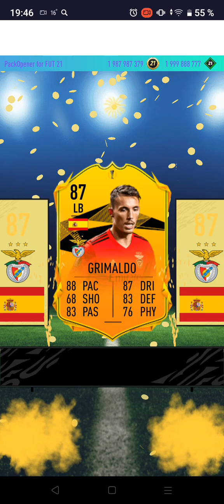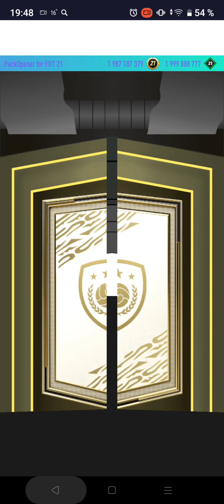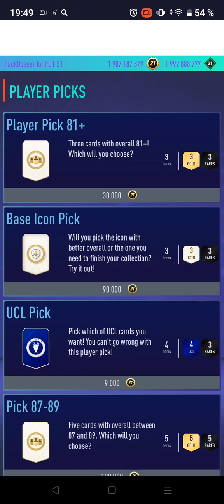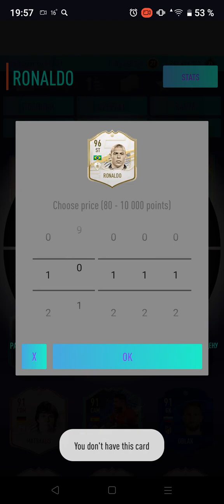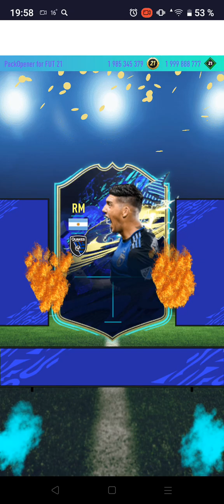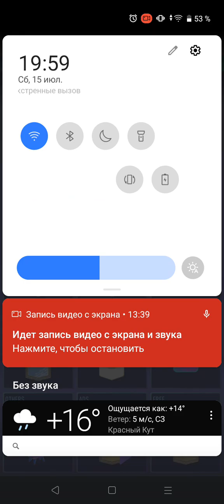Pack Opener for FUT 21 Играть Буду